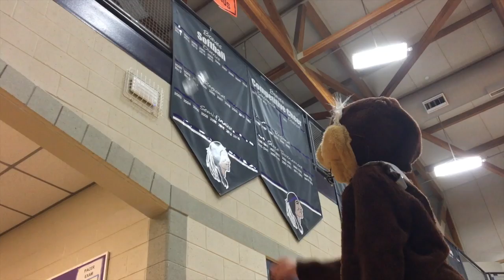Mole Day Water Bottle Flip Compilation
Just some dudes water bottle flipping in a mole costume